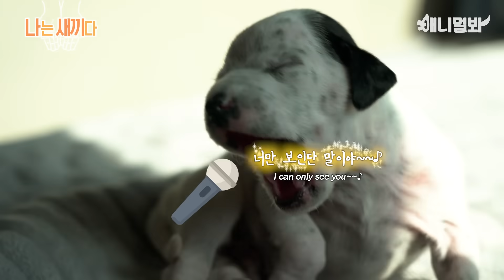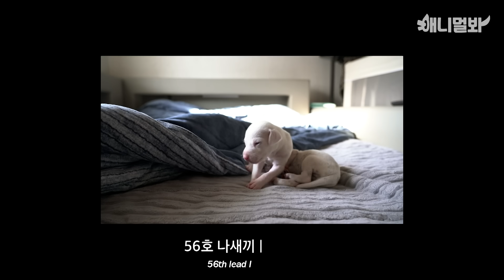나는 태어난 지 19일된 달마시안 새끼다 [애니멀봐 나새끼 56호]ㅣI’m 19 days old Dalmatian Baby [SBS Animal I’m A Baby 56th]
[나는 새끼다] 56호 새끼 – 달마시안 -
우리는 태어난 지 19일된 달마시안 새끼를 밀착취재 해 보았다.

애니멀봐와 한배타고⛵
[Credit Music♪]